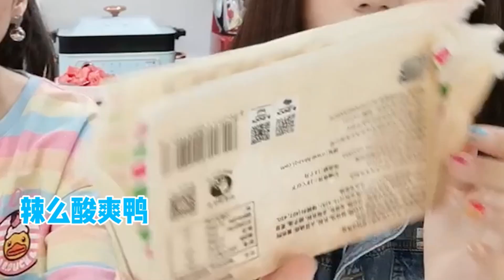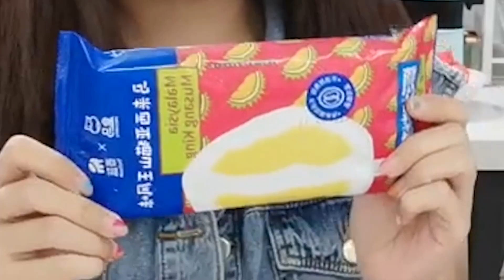板娘小薇vlog：吃了十幾種網紅冰淇淋，居然有比榴蓮味更難吃的？